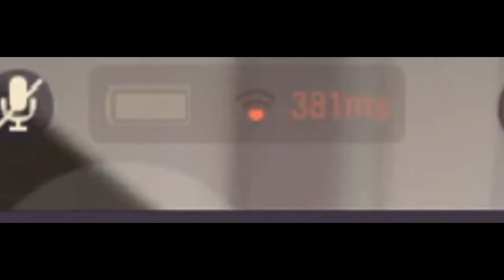Tom And Jerry Chase #1 ทอมอย่างงี้ได้ทั้งวัน